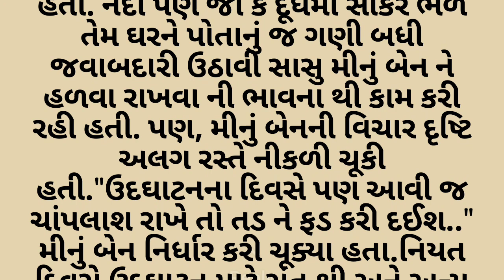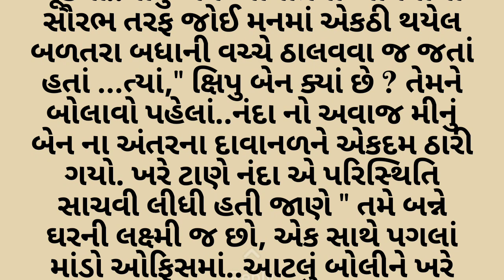દરેક દિકરી ને એવું સાસરું મળજો | gujarati moral vartao